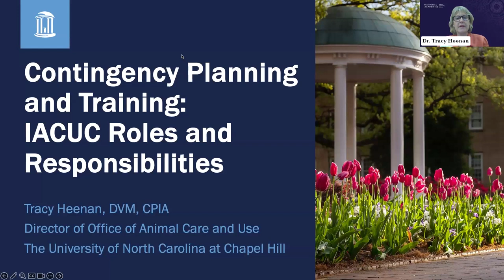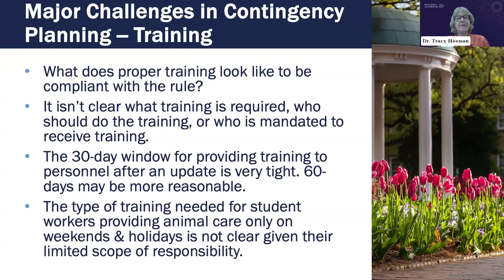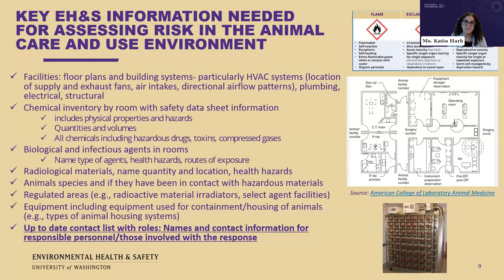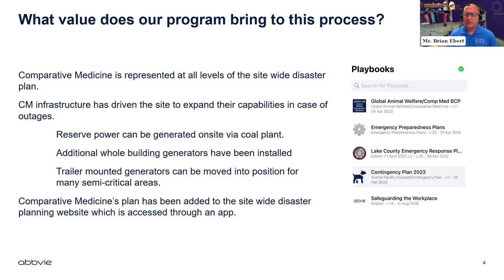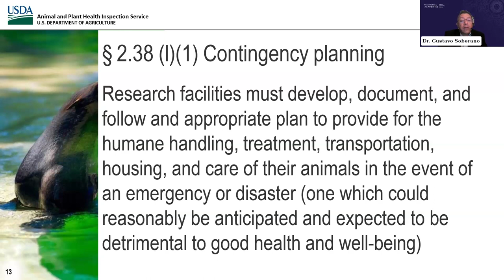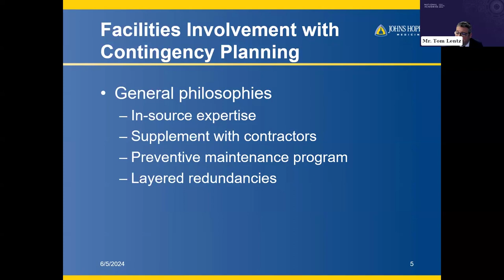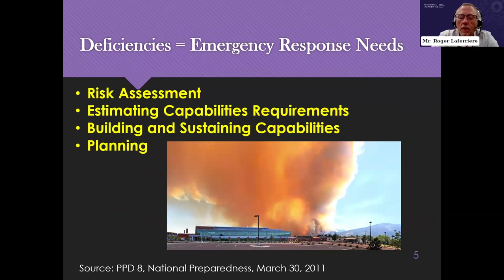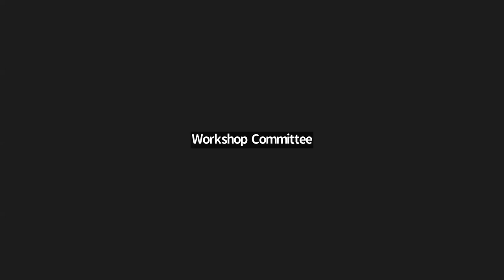Contingency Planning and Training of Personnel Rule | Day 2.1